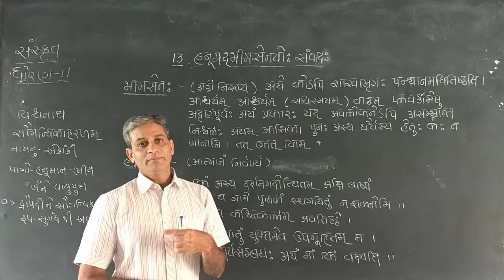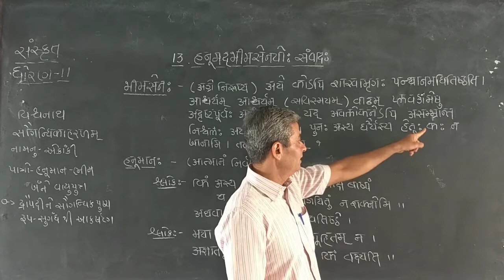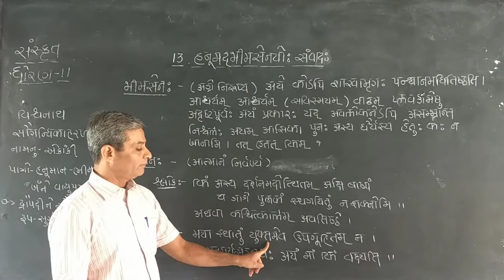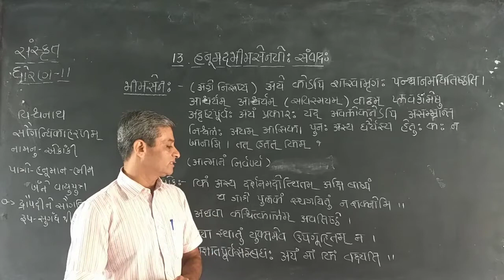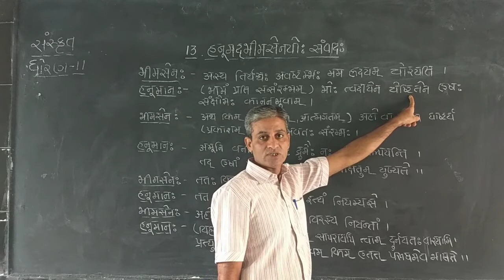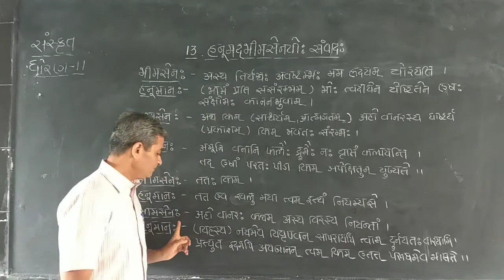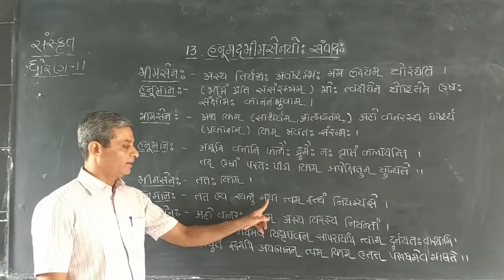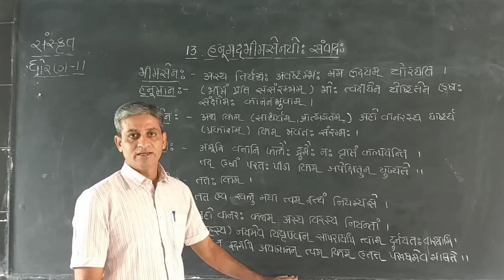સંસ્કૃત /std - 11 /પાઠ - 13(part - 1) Nandaniya sir